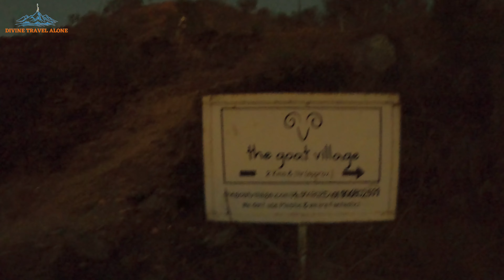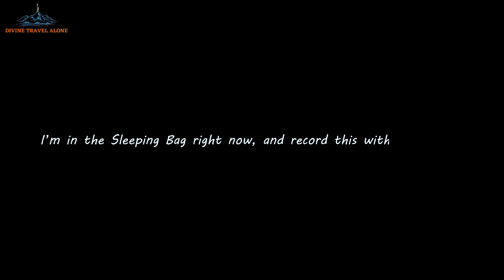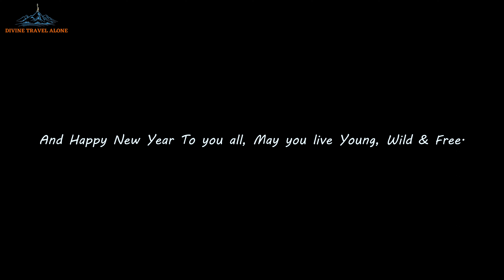My first Solo Camping on Nag Tibba Trek || New Year 2023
Hey Everyone, here is my first solo camping on Nag Tibba Trek, on the event of New Year 2023.

Hey, Love to Travel or Adventure ?

DIVINE TRAVEL ALONE || ADVENTURE WITH SPIRITUALITY
OM NAMAH SHIVAYA || HAR HAR MAHADEV